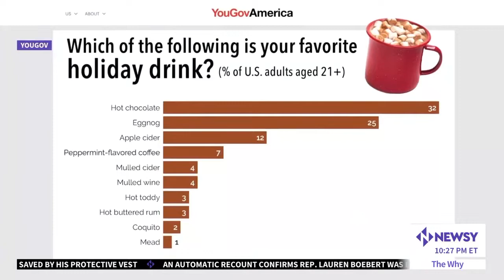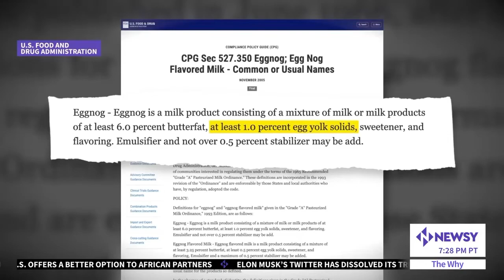Why Do We Drink Eggnog?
Love it or hate it, eggnog is most popular during this time of the year. According to a YouGov survey, 25% of Americans say its their favorite holiday drink.